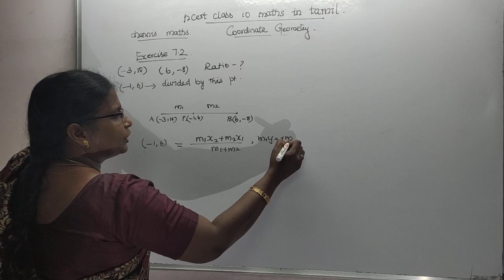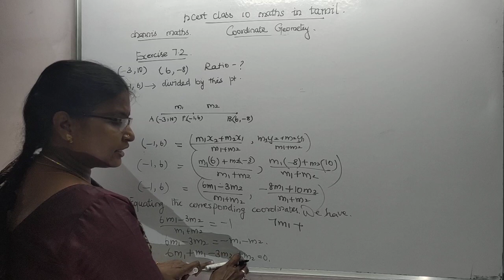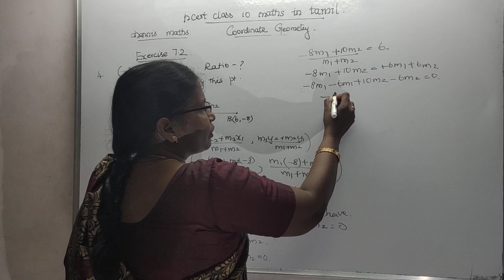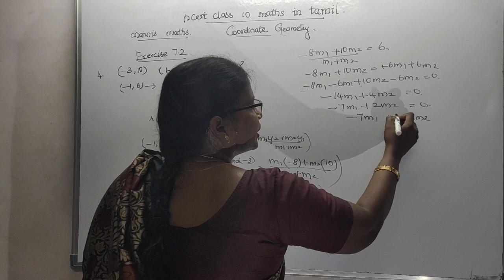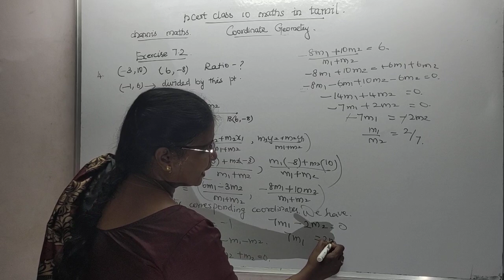co -ordinate Geometry Exercise 7.2 4th qn